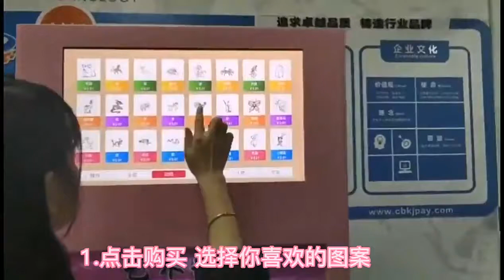Start up your own business from an Art Sugar Painting machine